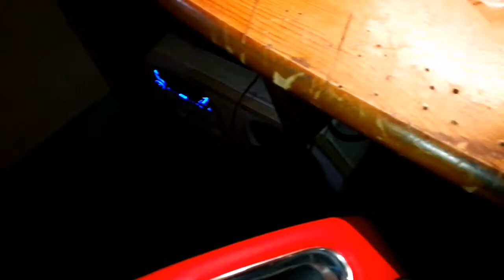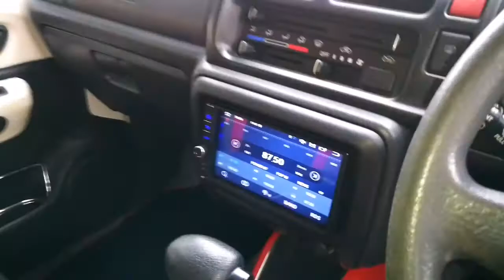Arm rest for suzuki jimny 2004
Nice arm rest.